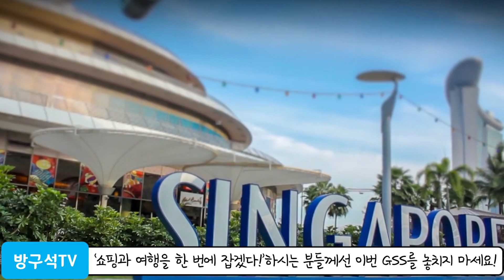5~6월에만 즐길 수 있는 해외여행지 [해외여행]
안녕하세요! 방구석TV입니다^^
가정의 달인 5월을 맞아 가족들과 함께 여행을 떠나시는 분들이 많으실 텐데요, 하지만 아직 어디로 가야할지 고민 중인 분이 계시다면
오늘 소개해 드릴 곳을 눈여겨보는 건 어떨까죠?ㅎㅎ
어떤 곳들이 있는지 같이 한 번 알아보시죠^^

1. 도야마 현
험준한 산악지대와 드넓은 평야로 사계절의 변화가 뚜렷한 도야마 현! 후지산 그리고 하쿠산과 함께 일본 3대 영산 중 하나로 불리는 다테산에서 ‘다테야마 구로베 알펜루트’라 불리는 산악 관광을 즐기실 수 있는데요,

케이블카와 로프웨이 등을 갈아타며 해발 3,000m에 위치한 ‘일본의 알프스’, ‘눈의 대 계곡’이라 불리는 거대한 설벽을 1년에 딱 두 달만(4월 중순 ~ 6월 중순) 만나실 수 있습니다.

이 거대한 설벽은 높이가 약 20m에 달해 이 설벽을 보고 있으면 거대한 스케일에 압도되기도 하고, 마치 동화 속으로 들어온 것 같은 착각을 불러일으키기도 합니다.

도야마 현에선 설벽 뿐만이 아닌, 일본 내 최대 스케일을 자랑하는 구로베 댐과 아름답고 웅장한 대 자연을 느낄 수 있는 구로베 협곡, 그리고 구름바다 사이로 지는 저녁노을 등 자연 속에서 맑고 깨끗한 공기를 마시며 감동적인 풍경을 바라볼 수 있습니다.

한편, 등산이나 트래킹을 좋아 하시는 분들께선, 구로베 알펜 루트로 부담 없이 2,450m까지 등산을 할 수 있고, 미쿠리카 연못을 따라 느긋하게 거닐 수 있는 트래킹 코스가 있으니 산을 좋아하시는 분들께선 이번 5월 도야마 현으로 떠나보세요^^

2. 시드니
아경하면 빼놓을 수 없는 나라!
바로 시드니인데요,
비비드 페스티벌(19.05.24 ~ 19.06.15)이 열리는 시기가 찾아오면
도시 전체가 화려한 조명에 비춰 하나의 갤러리를 보는듯한 착각에 빠지게 됩니다.

이 비비드 페스티벌은 매년 약 150만 명의 관광객들이 찾는 세계적인 페스티벌로 빛, 음악, 그리고 아이디어의 테마로 즐길 거리가 매우 다양한데요, 시드니의 랜드 마크인 오페라 하우스에서 열리는 라이트 쇼와 시드니 전역에서 울려 퍼지는 유명 뮤지션들의 공연, 그리고 다양한 분야의 전문가들이 자리해 다양한 주제의 강의까지 들을 수 있습니다.

이 뿐만이 아닌 비비드 크루즈의 경우 선상에서 식사를 하며 오페라 하우스의 레이저 쇼를 감상 할 수 있고, 하버브릿지 클라이밍의 경우
하버브릿지 꼭대기에 올라 쫘악~ 펼쳐진 시드니의 야경과 축제 현장을 즐길 수 있습니다.

가족과 연인, 그리고 친구. 그 누구와 떠나도 잊지 못할 화려한 추억을 만들 수 있으니 어디로 떠나야 할지 고민이시라면 한번 고려해보세요!

3. 싱가포르
'The Great Singapore Sale' 일명 'GSS'라 불리는 싱가포르의 시즌 세일을 의미하는데요, 매년 6월 말에서 7월 말까지 열리는 이 행사는 쇼핑 천국인 오차드 로드를 비롯해 마리나 베이, 캄퐁 글램, 센토사 등 이 시즌이 되면 교외 지역의 상점들까지 모두 동참하여 싱가포르 전체가 쇼핑 파라다이스로 변신을 하게 됩니다.

전체적인 라이프스타일 체험을 위해 패션과 보석, 전자 제품과 장난감, 그리고 호텔과 스파 등 현지인과 여행객들이 활동하는 거의 모든 부분에서 엄청난 할인 혜택을 제공합니다.

‘쇼핑과 여행을 한 번에 잡겠다!’하시는 분들께선 이번 GSS를 놓치지 마세요!